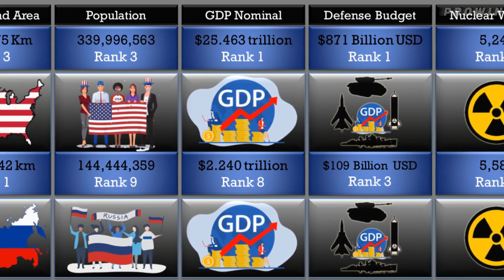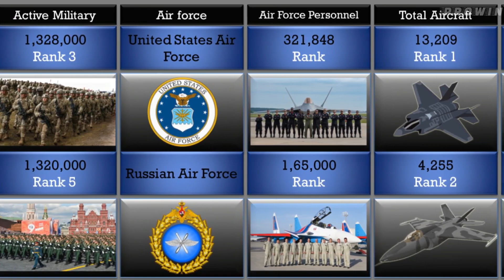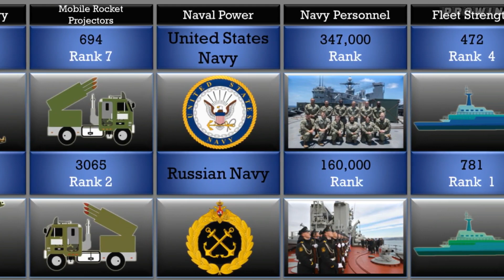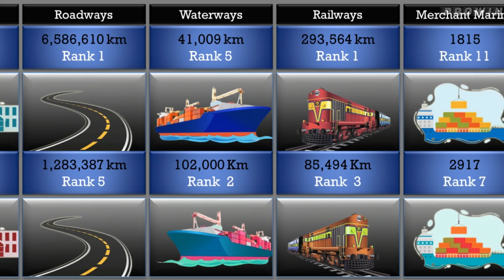USA Vs Russia - Country Power Comparison | Military Power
USA Vs Russia - Country Power Comparison | Military Power | Country Power

In This videos :-
0:05 - Video Intro
1:00 - Main Video

Data Based on Google Research, Globalfirepower, Wikipedia